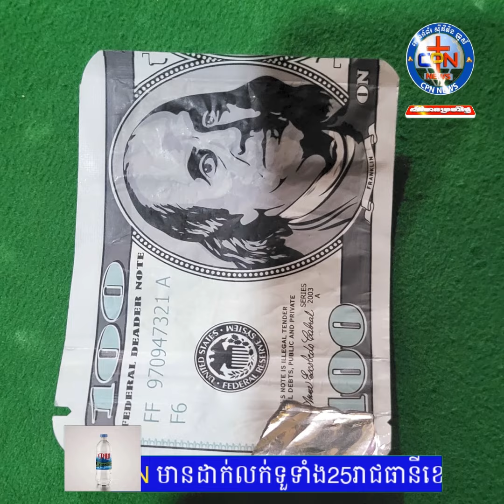រដ្ឋបាលក្រុងសិរីសោភ័ណ ឆ្មក់បង្រ្កាបទីតាំងក្លឹបកម្សាន្ដ TNL ឃាត់ខ្លួនយុវជនប្រុសស្រីជាច្រើននាក់...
រដ្ឋបាលក្រុងសិរីសោភ័ណ ឆ្មក់បង្រ្កាបទីតាំងក្លឹបកម្សាន្ដ TNL ឃាត់ខ្លួនយុវជនប្រុសស្រីជាច្រើននាក់ និងរកឃើញគ្រឿងញៀនមួយចំនួន

ស្វាគមន៍មកកាន់គេហទំព័រ CPN News
គេហទំព័រ ស៊ីភីអិន ញូស៍ ពិភពរឿងរ៉ាវពិតក្នុងសង្គម